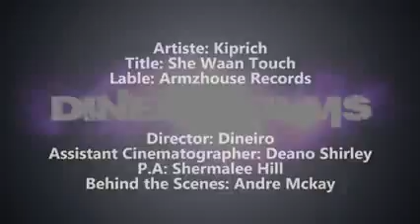Kiprich She Wah Fuck Explicit Official Video January 2014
Subscribe to this channel for the latest Dancehall /Reggae hit Single, Riddim, Albums and more great music.You can email me your music along with pictures to be uploaded to this youtube channel